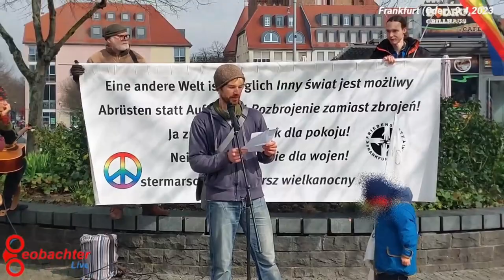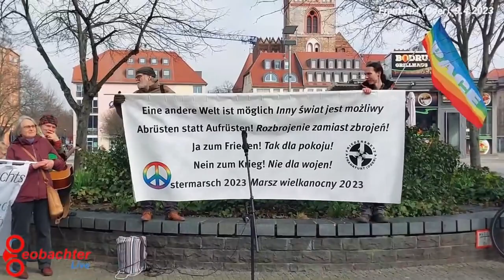Redebeitrag Ostermarsch 2023 Frankfurt (Oder) - 090423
Ein wirklich hörenswerter Redebeitrag eines jungen Christen auf dem Ostermarsch 2023 in Frankfurt (Oder).